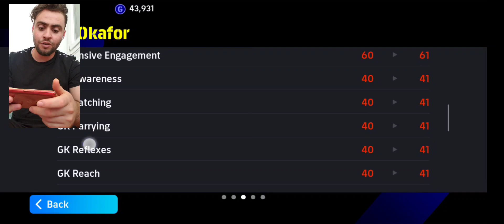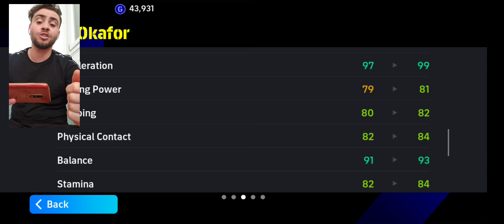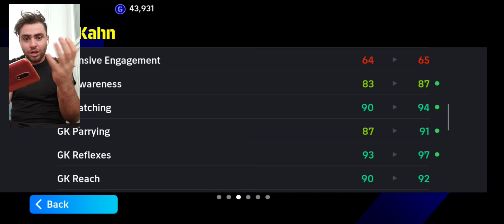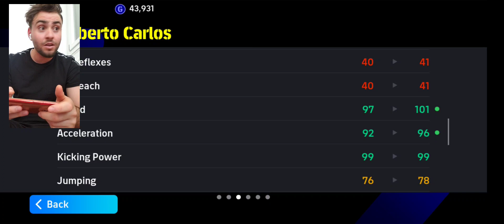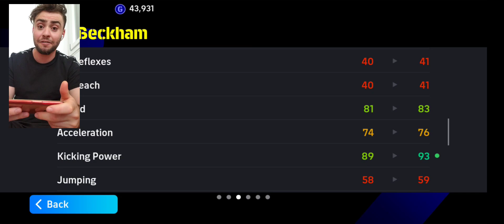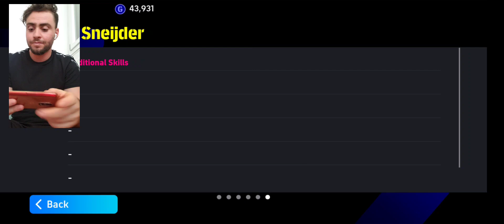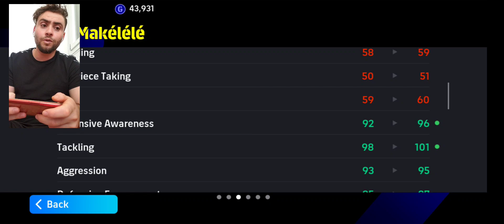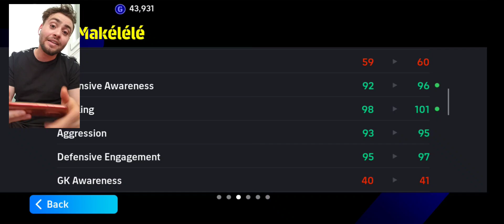إستعراض حسابي الأسطوري و توضيح بعض النقاط و طريقة تطوير بعض اللاعبين و خصوصا الحراس بعد التحديث